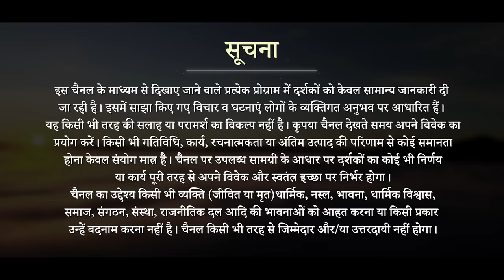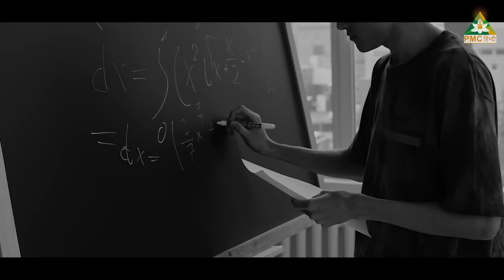"NO DEATH IS AN ACCIDENT" | Sunita Agarwal | Mrityu.. अंत भी, आरम्भ भी | EP 06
सुनीता अग्रवाल जी ने अपने होनहार बेटे को कम उम्र में ही एक सड़क दुर्घटना में खो दिया, यह उनके परिवार के लिए बड़ा नुकसान था। जानिये कैसे Meditation की मदद से उन्होंने मृत्यु को गहरायी से समझा और  कैसे उन्होंने अपने जीवन को सकारात्मक रूप से जारी रखा।

देखें 'मृत्यु' हर शनिवार और रविवार शाम 7.30 बजे, सिर्फ PMC हिन्दी चैनल पर।

सूचना: यह कार्यक्रम पूरी तरह से लोगों के व्यक्तिगत अनुभवों पर आधारित है। यह किसी भी तरह की सलाह या परामर्श का विकल्प नहीं है। कृपया चैनल देखते समय अपने विवेक का प्रयोग करें।

TV पर PMC हिन्दी देखें:
Tata Play: Channel No. 1088
Jio TV App & Jio TV+ : Channel No. 1109
Siti Cable: Channel No. 537
DEN Network: Channel No. 131
Fastway: Channel No. 604